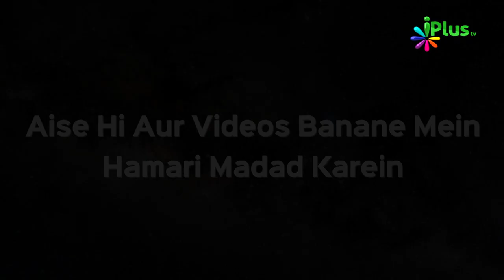Silsila e Ashra e Mubassharah Episode 02 | Shaikh Shahfahad Sanabili | iPlus TV